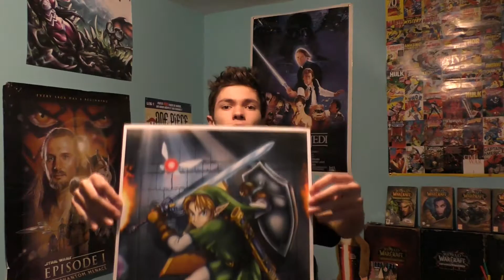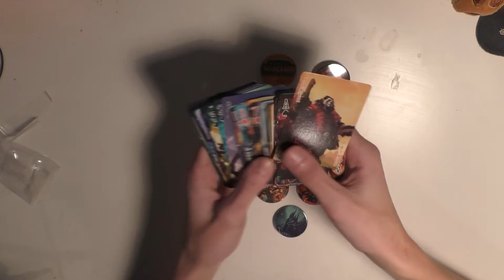PARIS MANGA 2016 ! ACHATS, OUVERTURE DE SACS SURPRISE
Quoi de neuf ? Voici la petite vidéo de la Paris Manga 2016 avec mes achats et même des ouvertures d'objets rares de World Of Warcraft !